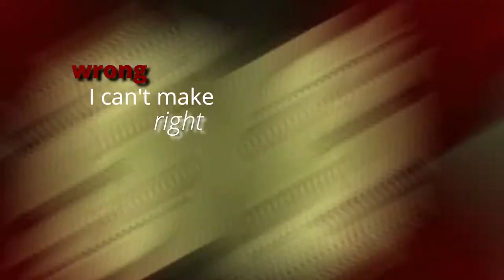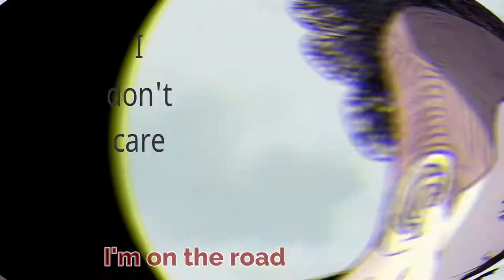Apologize- Ronan Lynch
I did the whole video without running out of pictures! Yay!!

Sorry this took forever, school hit me like a bus and the other video I was going to put out got copywrited...

Fandom: Raven Cycle
Character: Ronan Lynch
Song: Apologize by Grandson